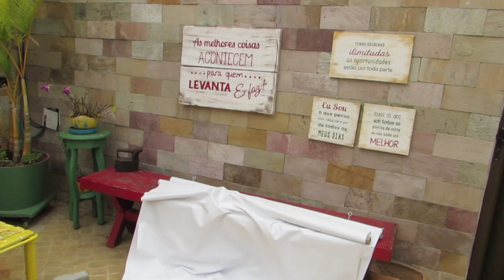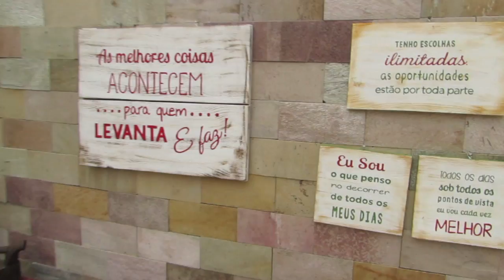estudio de fotografia ao ar livre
Nesse video eu mostro como improvisei um estudio de fotografia ao ar livre e consegui bons resultados nas fotos.
Confira no blog o resultado das fotos. Mostrei a foto original e a foto editada.